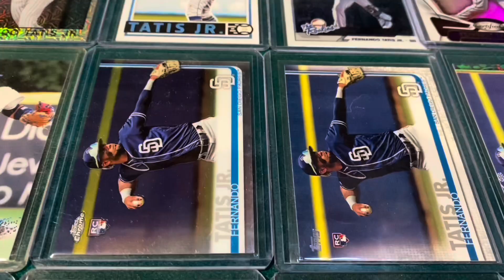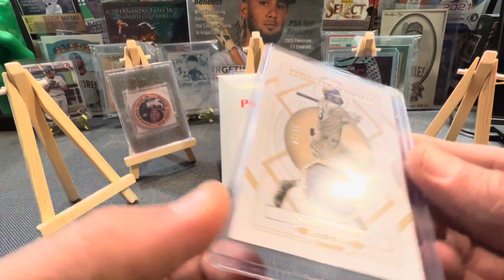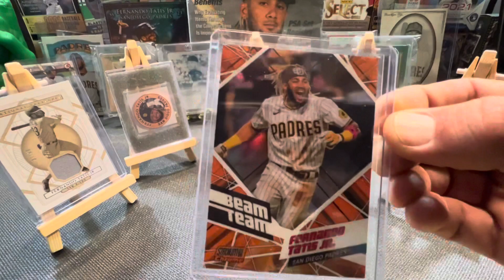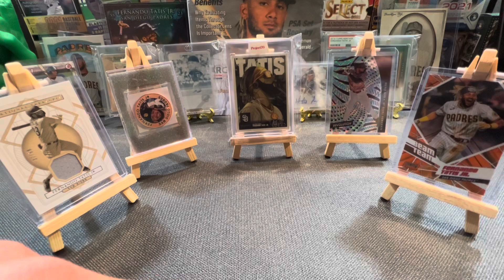Fernando Tatis Jr. Baseball Cards - New in 2022 🔥DAY 2🔥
Tatis’ New in 2022: 5 New Daily Additions to the World’s Largest Fernando Tatis Jr Collection: Day 2